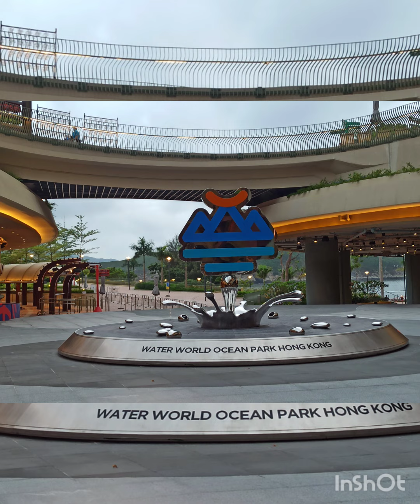Fun in Waterworld Oceanpark Hk with the boss .... 😇